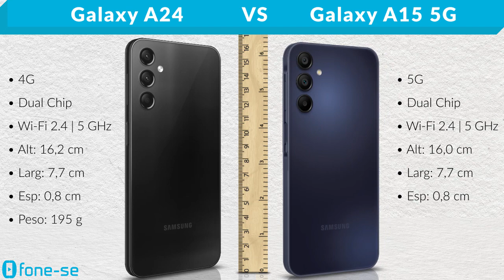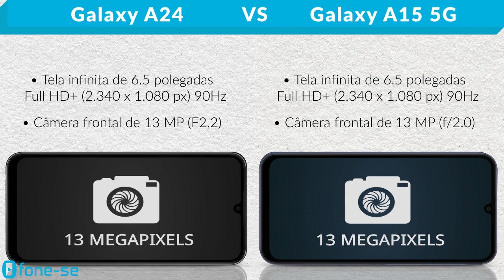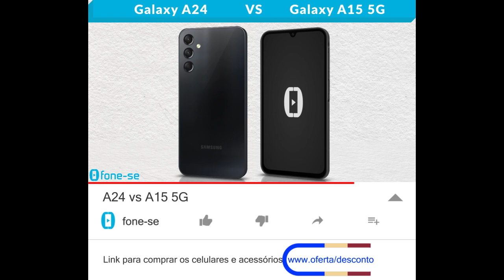A24 vs A15 5G (Comparativo & Preços)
Tire suas dúvidas em 3 minutos. Confira a ficha técnica do Samsung Galaxy A24 e do Samsung Galaxy A15 5G, uma comparação de tamanho exclusiva (3D), e muito mais.

Links para comprar:

(A15 5G)

(A24 4G)

Pergunta:
O que mais te surpreendeu no A15 5G?